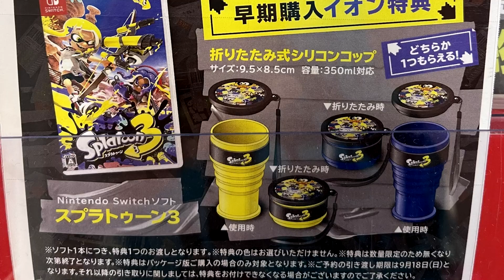New Splatoon 3 Japanese Merchandise Revealed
Over in Japan, some new Splatoon 3 merchandise was shown off including the ability to buy the Callie and Marie amiibos again. Japan gets all the cool stuff while the United States hardly gets anything nowadays. I hope Nintendo makes a special, collector's edition for the new game alongside new amiibos and products. Expect another Splatoon 3 video soon.